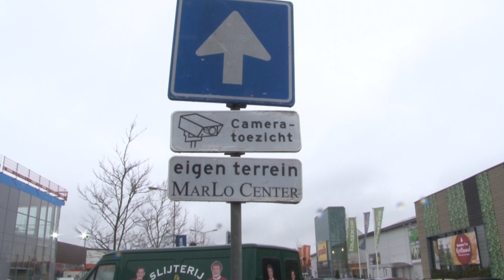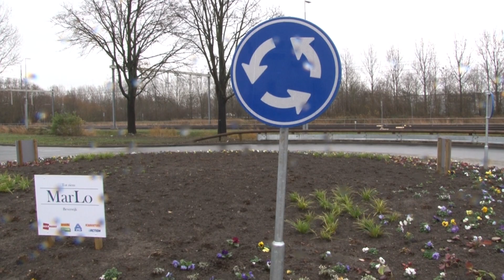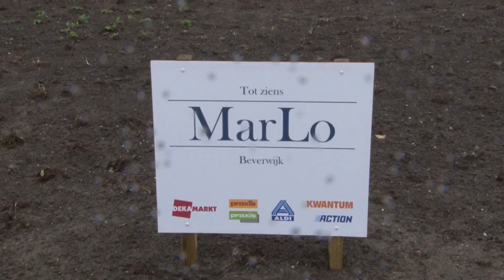Opening rotonde MarLo terrein in Beverwijk